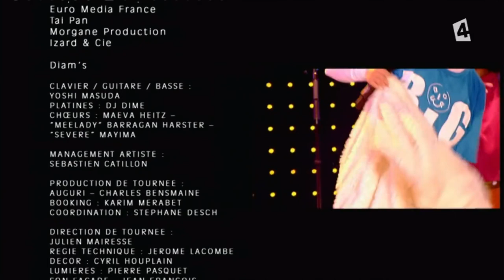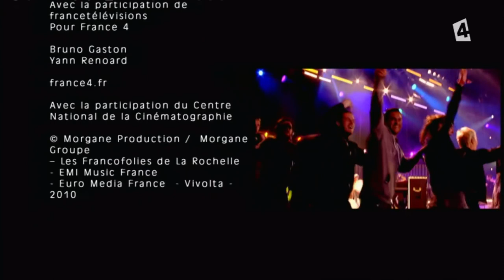[SOUVENIRS DES FRANCOS] Diam's aux Francofolies 2010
[SOUVENIRS DES FRANCOS] 💎 Retrouvez l'intégralité du concert de Diam's aux Francofolies 2010 à Saint-Jean d'Acre face à un public en feu ! 🔥🥳